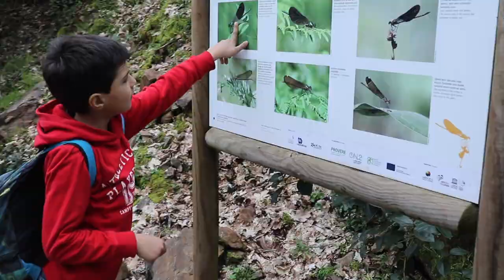Passadiços do Paiva Arouca, Portugal // Paiva Walkways in Arouca, Portugal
Passadiços do Paiva, perto de Arouca, no norte de Portugal. O trajeto deste video foi feito no sentido Espiunca para Areinho. Apesar de a paisagem ser a mesma, recomendo fazer no sentido Areinho para Espiunca já que é menos íngreme (tirando a subida inicial, o restante percurso é quase sempre a descer).